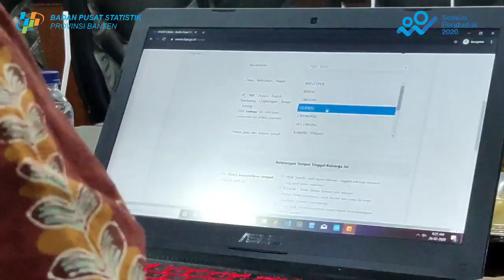Ketua DPRD Provinsi Banten sudah mengisi Sensus Penduduk Online 2020.. kamu kapan?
Mari turut berpartisipasi mensukseskan Sensus Penduduk Online 2020.

Kunjungi situs resmi kami

Sensus.bps.go.id

Terima kasih